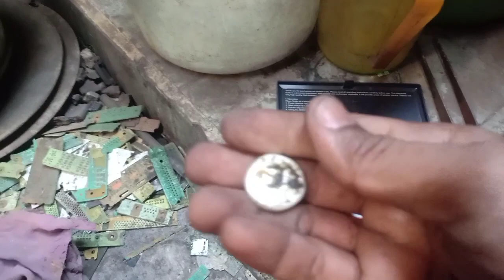Cara olah perak pada pelastik layar monitor laptop hp dll